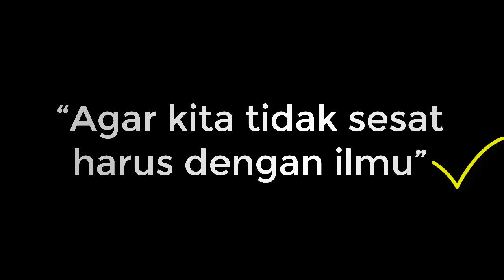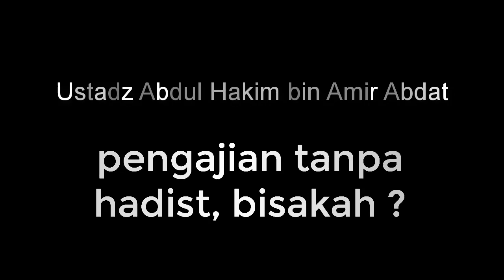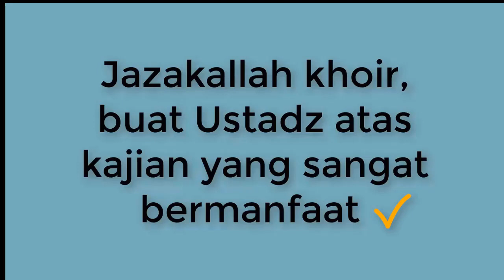No.42 AGAR HIDUP TIDAK SESAT HARUS DENGAN ILMU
Setiap kita hendak melakukan suatu amalan, apakah itu Ibadah Puasa, Ibadah Sholat, Ibadah Haji, dan Ibadah lainnya, sebelum kita melakukan Ibadah tersebut, maka kita harus tau ilmunya.
Dengan berdasarkan Ilmu Alquran dan Al Hadist.
Bila kita mendapat ilmu dari guru kita, atau ustadz kita, maka kita harus bertanya kepadanya tentang amalan tersebut apakah ada dalil hadistnya, bila ada apakah Sahih. ?
Dan Semua itu kita harus pelajari ilmunya.
bersama ustadz Muhtarom Abdul Azis